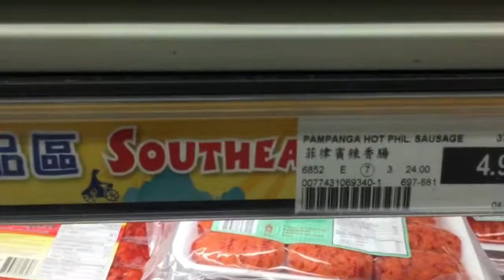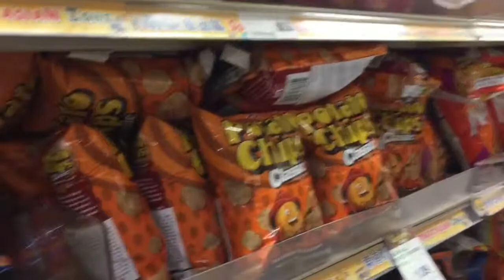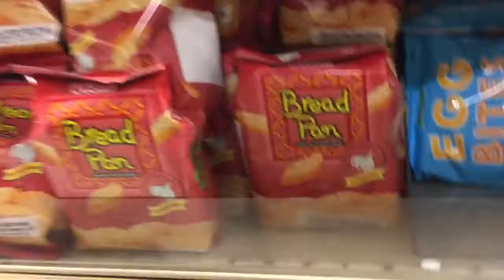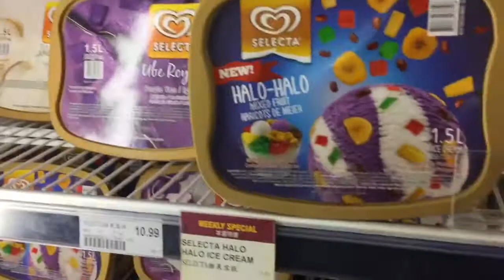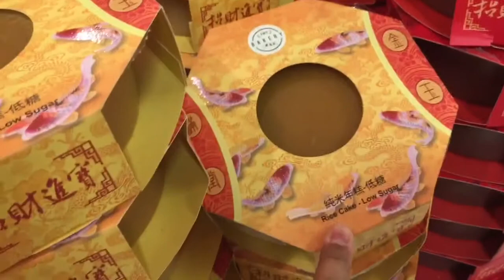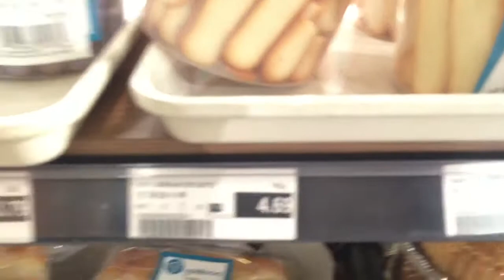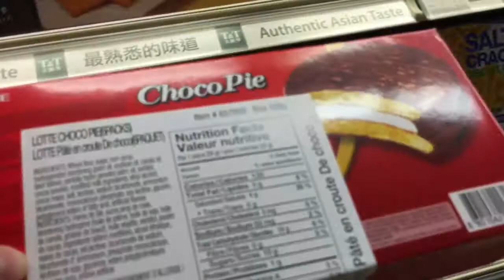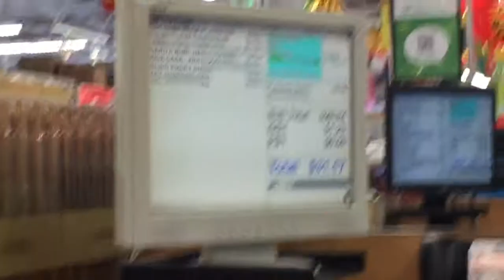ASIAN STORE IN CANADA Vlog #4